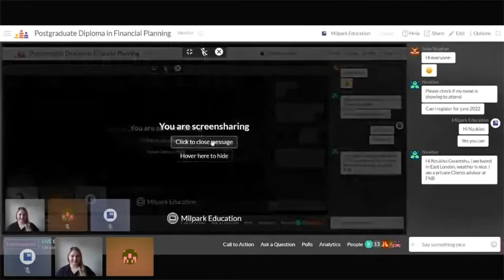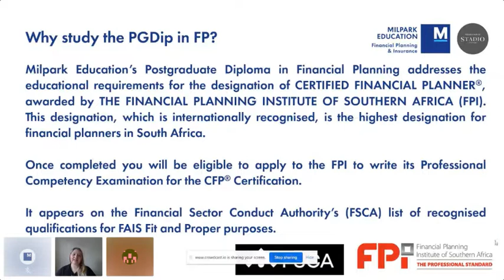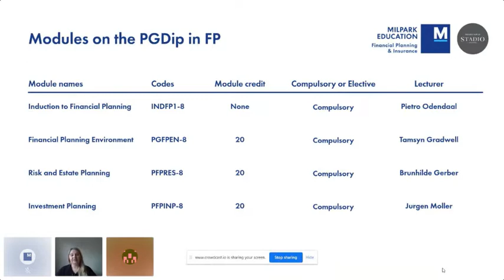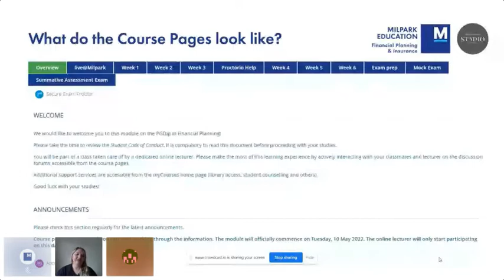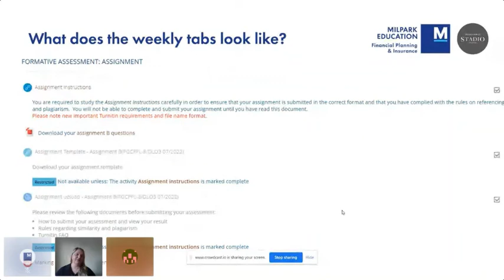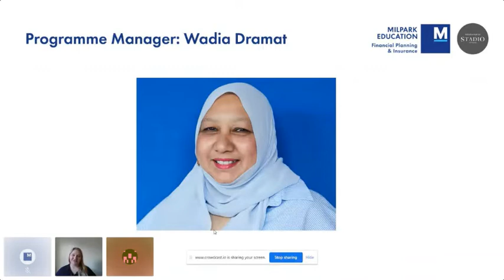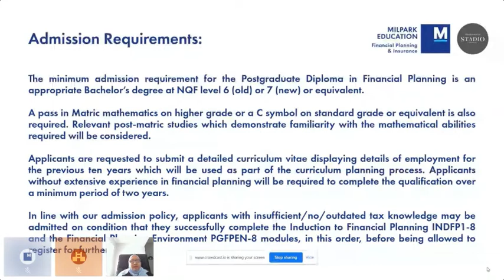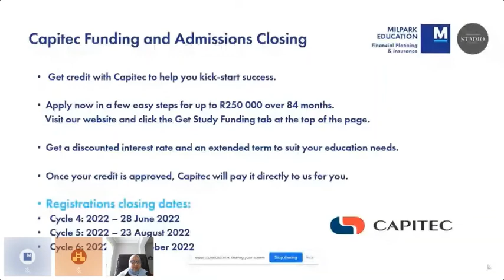Postgraduate Diploma in Financial Planning | Open Week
Did you know that of the top 5 candidates who wrote the Professional Competency Examination to become a CFP professional at the end of 2021, 3 of them were alumni from our School at Milpark!

Are you part of the learning and development team at your company? No problem! We will have consultants ready to engage with you on how our School offers bespoke education solutions for your company needs.

Are you ready to start your learning journey with us?